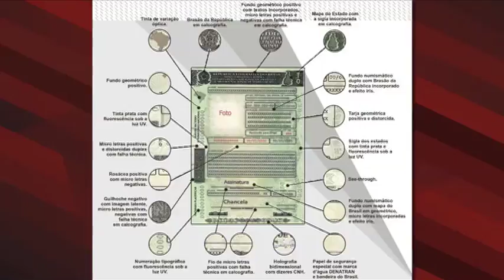JF: CNH e CRLV falsos apreendidos pela PRF